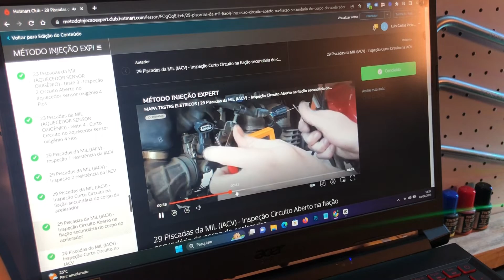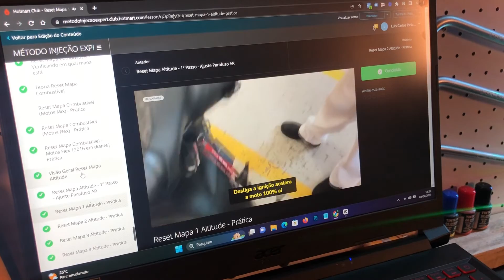Moto falhou e acendeu a lampada ALC no painel ? Veja oq fazer !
Contato com o professor Caio
Whatsapp Professor Caio (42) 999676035